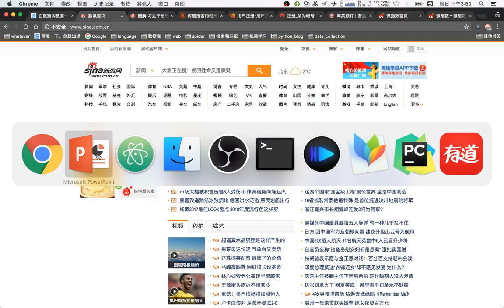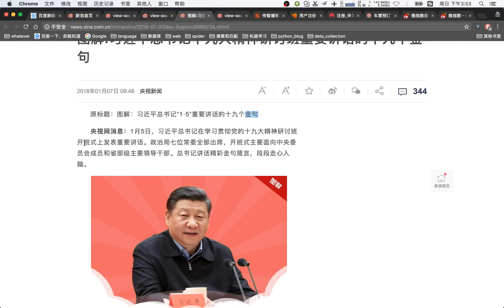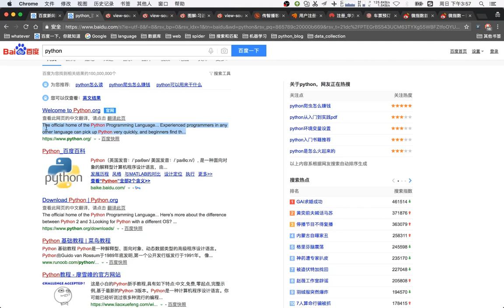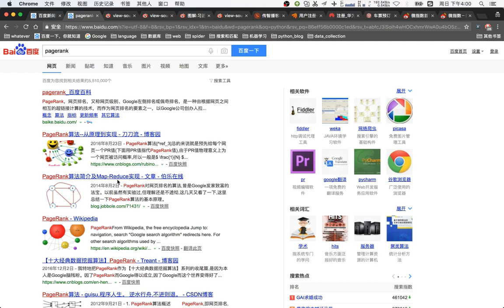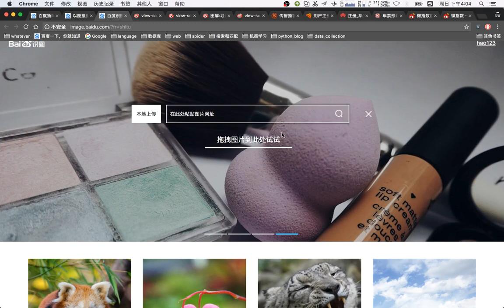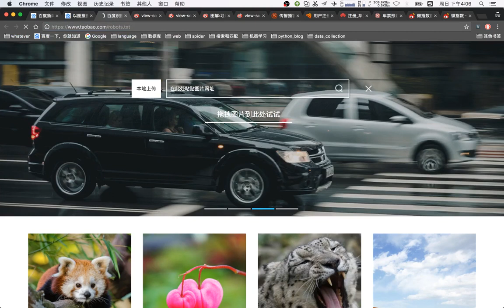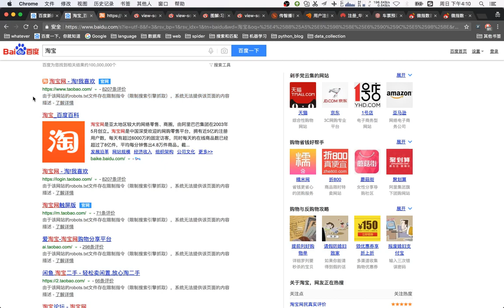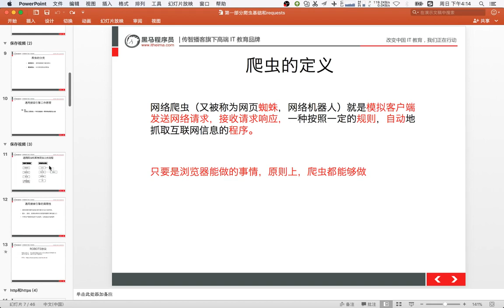18 通用爬虫模块使用丨01 爬虫基本概念丨07搜索引擎的工作原理及robots协议